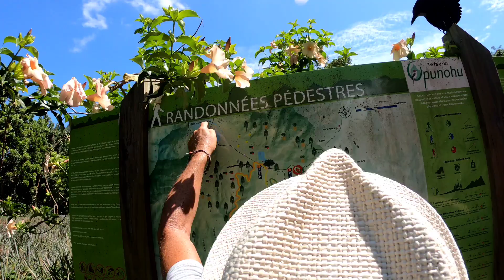Moorea best hiking place in French polynesia